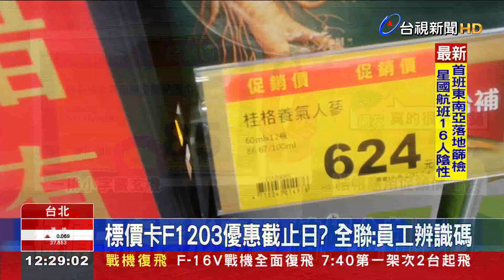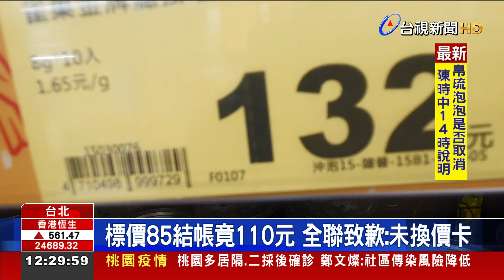標價卡F1203優惠截止日？全聯：員工辨識碼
不少人到賣場購物時，有注意到這組隱藏密碼嗎？有網友發文爆料，日前她到全聯買濕紙巾，特價85元，但去結帳時，才發現是110元，她跟店員反映，店員說「特價檔期 早在12/3就結束了！」還指出，黃色標價卡上 條碼旁邊，寫著「F1203」代表12月3號，就是特價日的最後一天。這讓直呼「檔期都結束這麼久了，還放著特價的商標，實在太誇張！」對此，業者表示這組號碼，不是特價的檔期，純屬員工內部的辨識碼，造成消費者的困擾，會再改進!